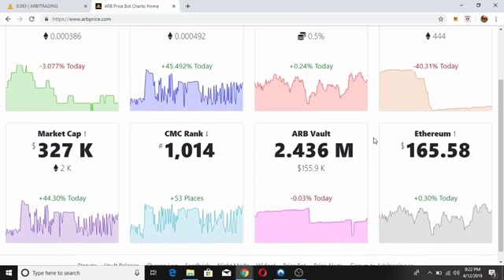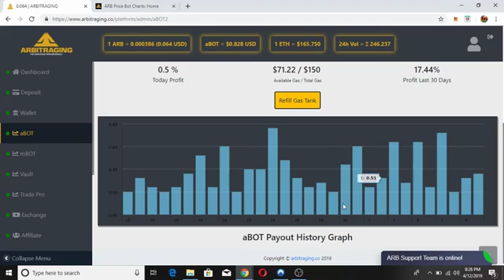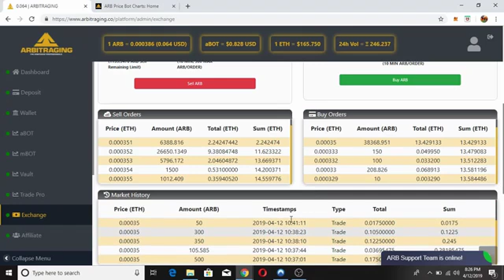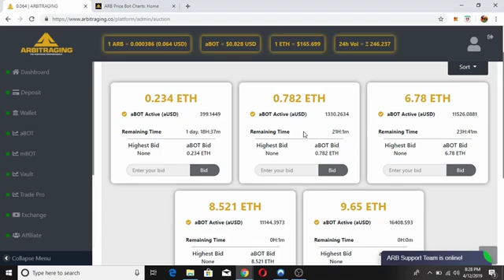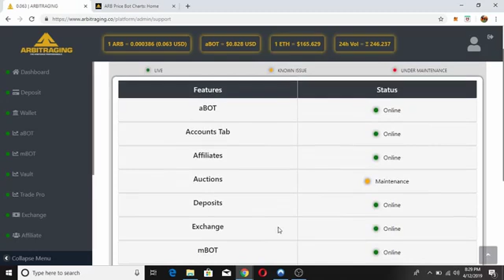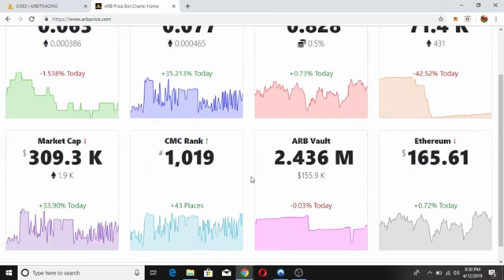aBOT 0 5%